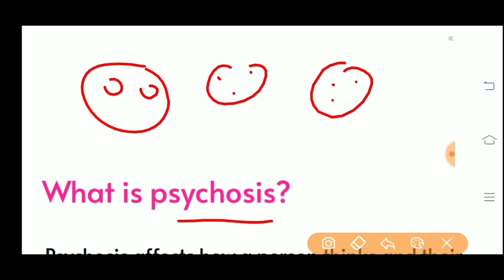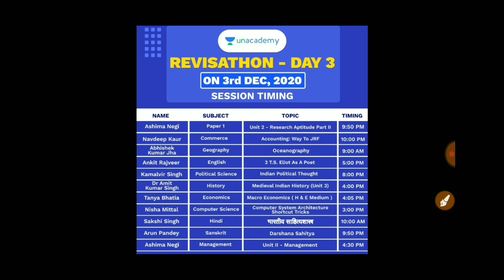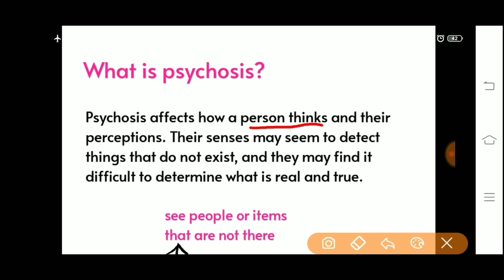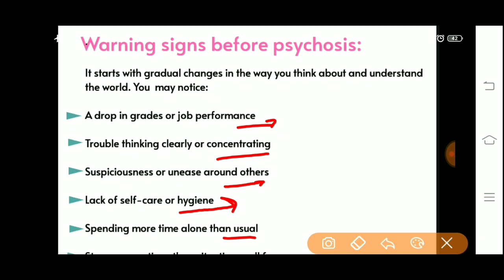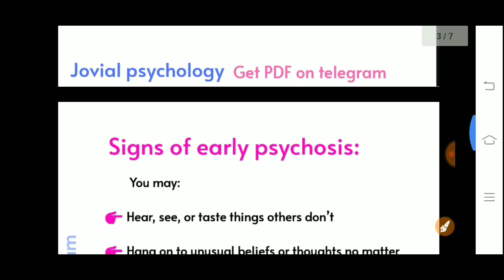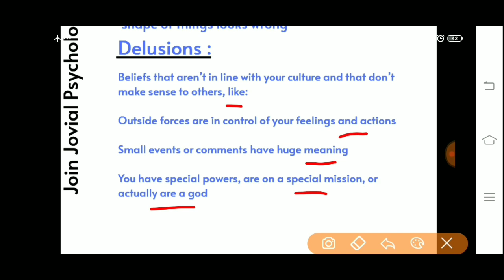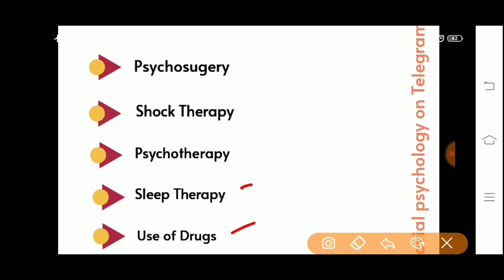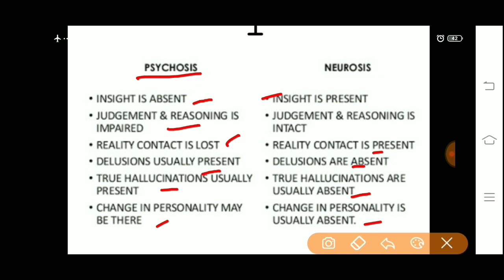Psychosis Learn for Psychology NET or M.phil exams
In this video you will learn about psychosis it is important for your UGC NET exam and
M.phil clinical psychology exam.

Jovial Psychology
It's all about psychology.

Hello Learners!
Team NTA UGC NET welcomes you all to Revisathon for all MH SET aspirants. This is a one stop Revision and Practice camp conducted by India's Top NTA UGC NET faculties,Toppers & Mentors. These experienced individuals will help you prepare for the upcoming MH SET December 2020. In this journey, we will have 150+ hours of live classes in a duration of 15 days. These classes will feature your favourite teachers who will offer guidance and let you through the best practice strategies and the most important topics. Share the Link, Choose your Special Classes, set Reminders & Let's Crack It !

Visit - Jovialstudy.online